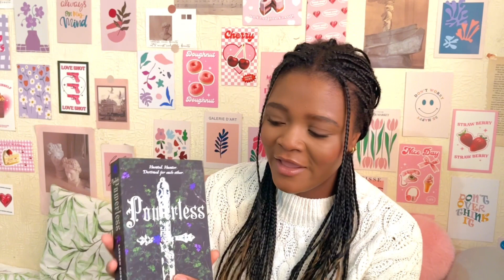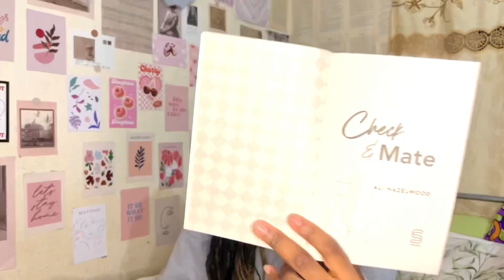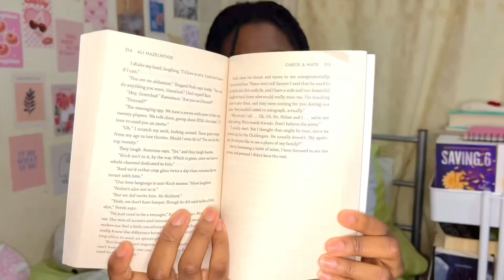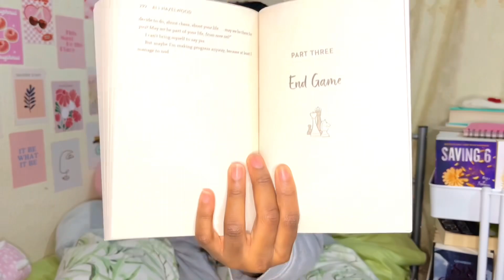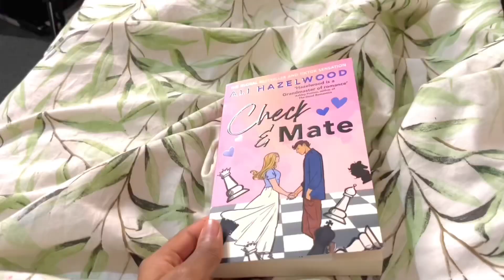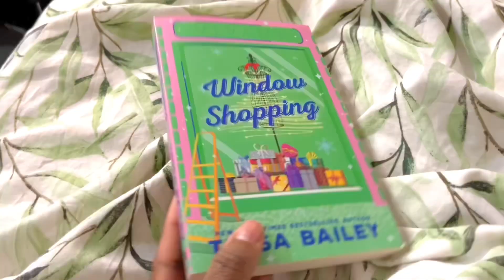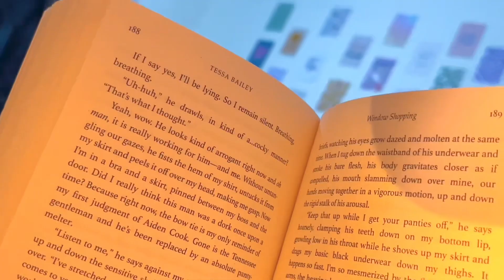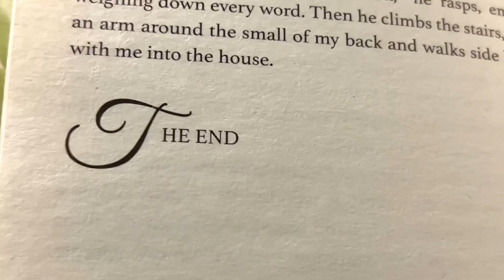Reading vlog *christmas books*